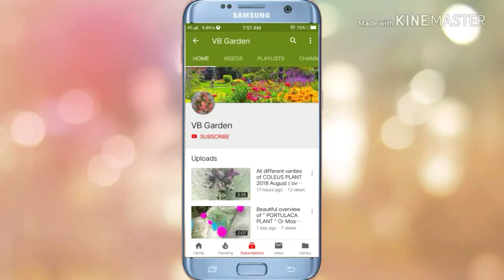Garden overview🌞🌺🍀🌾🌷🌻💐🎍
In this video  you will see garden overview .🌞🌷🌻🍀🌾🎄🌴🌺🌹8/4/19.

with regards
VB Garden